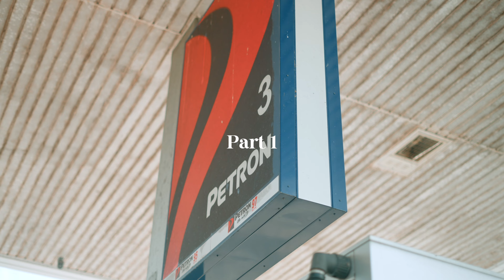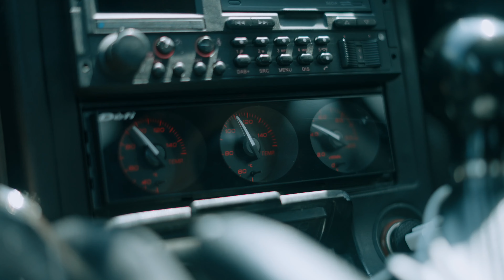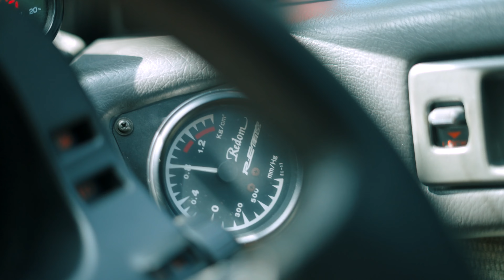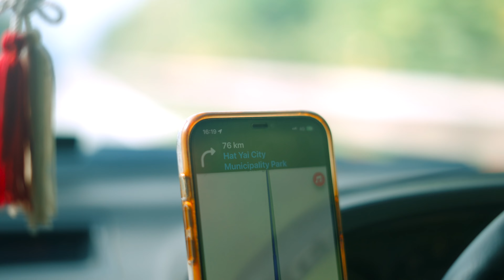1800km in an RX-7? Driving from Singapore to Bangkok - Episode 1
The 787B FC RX-7 got a last minute invitation to Bangkok Auto Salon 2023, just 3 days before Bangkok Auto Salon! How are we going to get this Singaporean RX-7 all the way to Bangkok? We decided to drive it of course! We are travelling from Singapore, through the entire Malaysian Peninsula to reach the Thai border and then to Bangkok. Will we be able to cross 3 countries in just 3 days? Will the RX-7 be reliable enough for the entire 1800km? This trip is a bucket list for us, follow us on this journey to see if we make it!

Thanks to VP Racing Fuels Singapore for sponsoring this road trip!
Also thanks to our other sponsors Craftlab Asia, Ftuned Racing Suspension and Best Chem Co!

Follow the people in the video at
Nathan Wee @natfl.x
Yip Feng @yipyeets